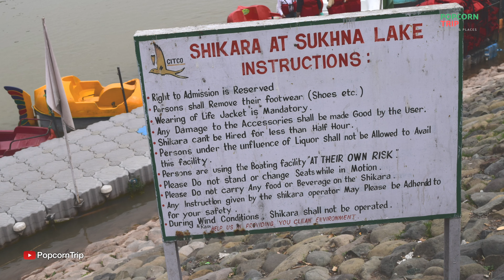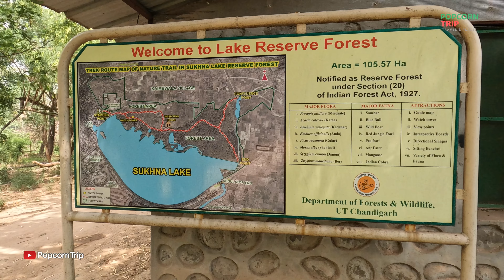Chandigarh Sukhna Lake